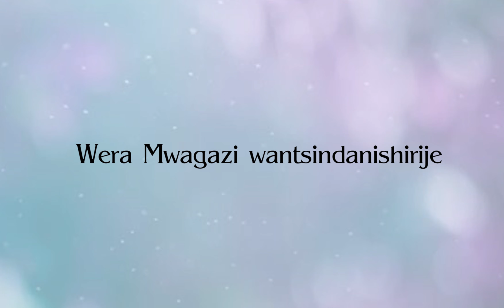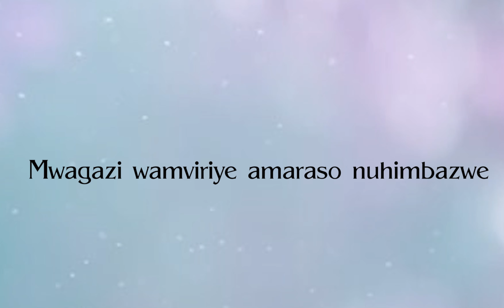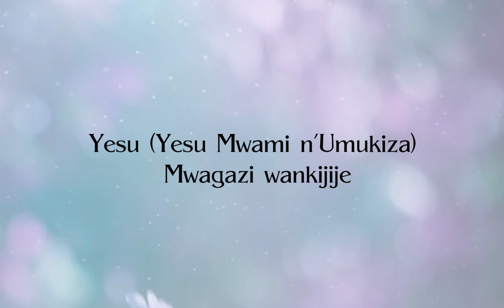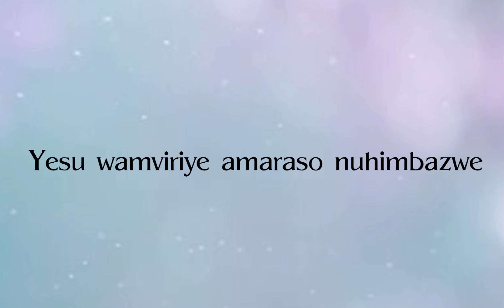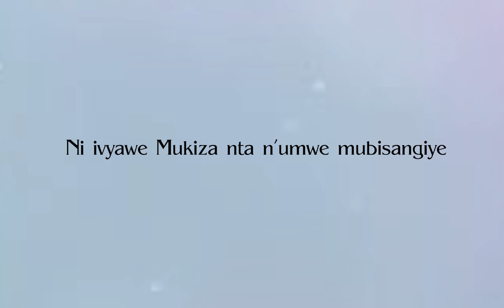Ni ivyawe Mukiza by Thierry GASHIKANWA (Official VIDEO LYRICS)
Producbed by Boris IGIRANEZA